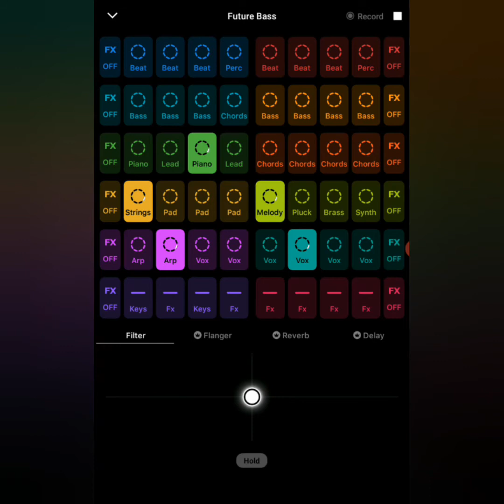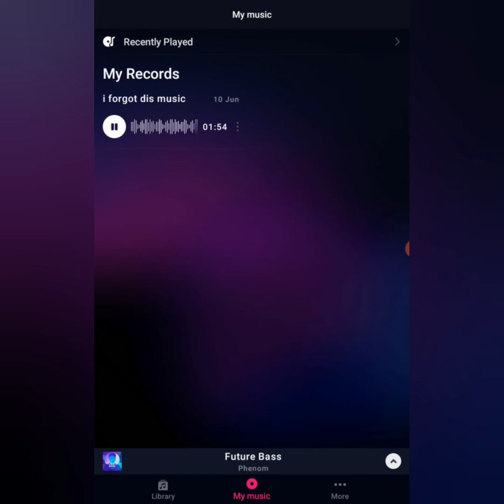Creating my own music by using groovepad with different tones (future bass version)+bonus video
Btw the bonus video is a music that i forgot to record.